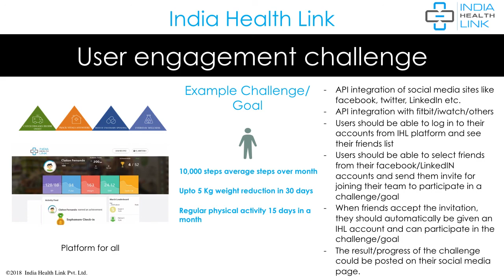Hackathon Challange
Smart India 2019